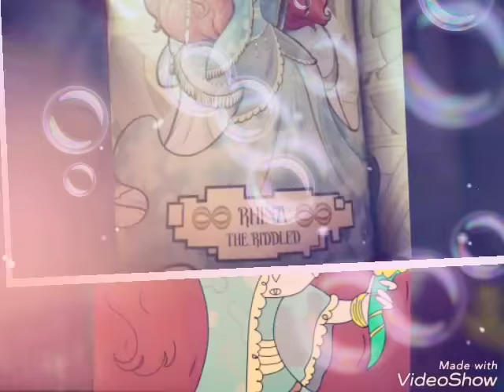Rhina the reddled butterfly slideshow